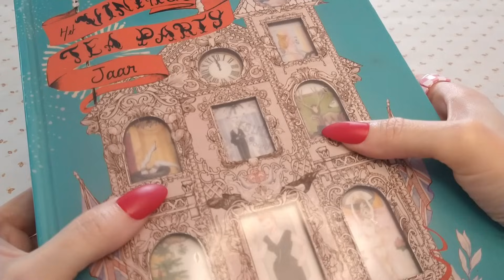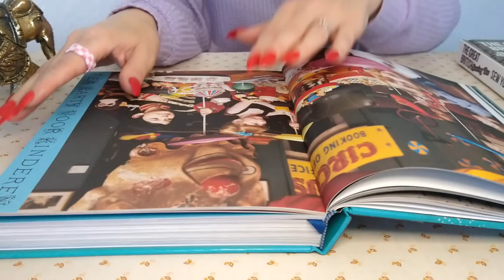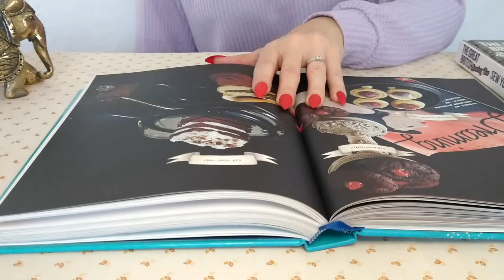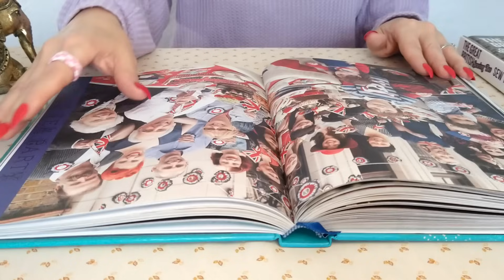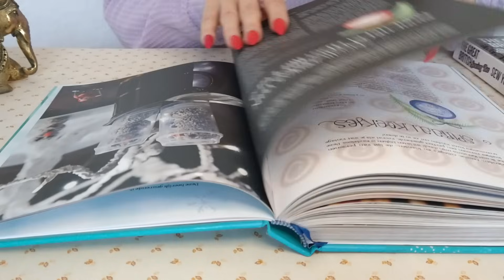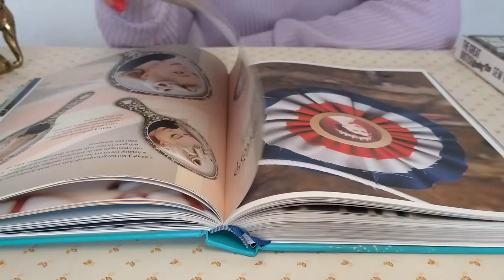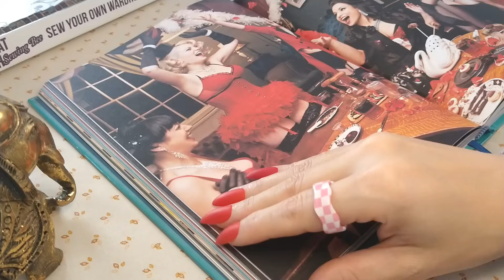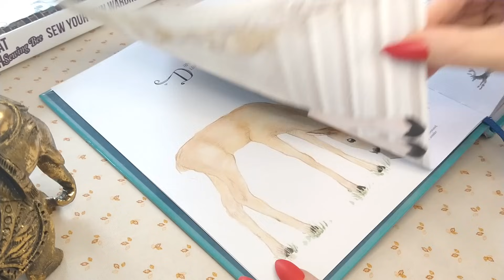ASMR Page Turning & Soft Page Squeezing To Give You Rest • No Talking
Watching ASMR Page Turning videos can be as effective for relaxation as breathing exercises, a back massage or visualisation techniques. I've learned that from you guys in the comments section. 🙂
To keep up that calm body and mind-combo, here I am with some fresh page turning and squeezing sounds.
We're flipping through a book that aims to teach the reader how to stylishly throw a "Vintage Tea Party". It seems to involve an awful lot of work, styling those dainty hairdos, buying and/or crafting lots of retro props and spending at least 3 hours in the kitchen baking scones, tartes tatin and fudge.
Even though it sounds overwhelming, it does make for some very pretty pictures, as you'll see on those thick, matte pages.
Also, very hunger-provoking, this book. Get your snacks ready. 🍪

ASMR Triggers:
- Slow Page Turning
- Soft Page Squeezing

For a better listening experience, consider wearing headphones or earbuds. 🎧

@Carolyn B ❤
@Carolyn Hoffman ❤
@Darren Dixon ❤
@Hannah Olsen ❤
@Ken A ❤
@pserotta (Paul)
@Rene Flores ❤
@rnmiles33 (Rebecca) ❤
@Sonish Patel ❤